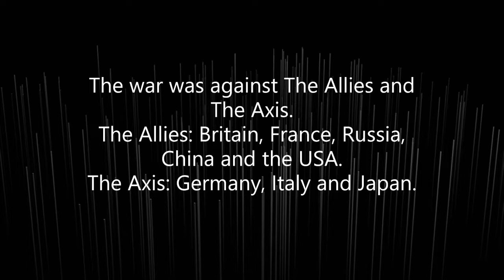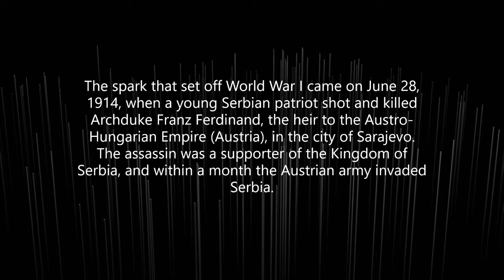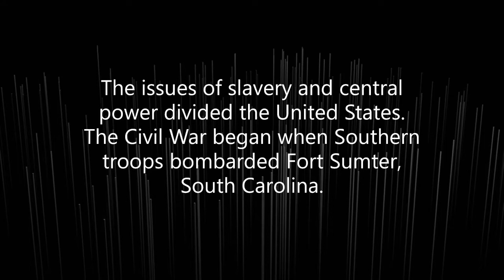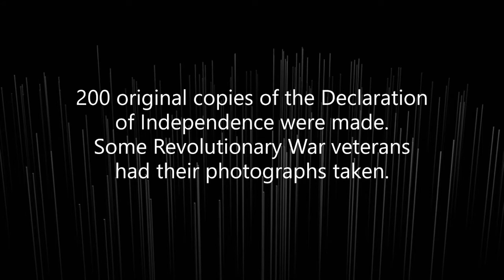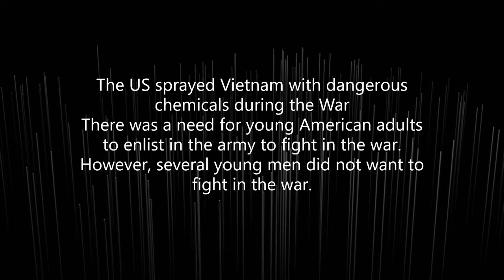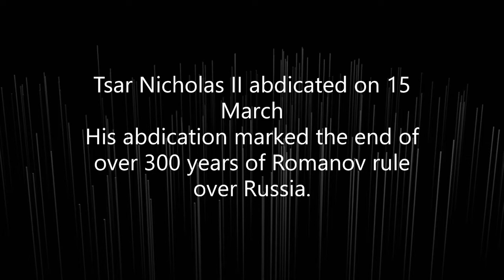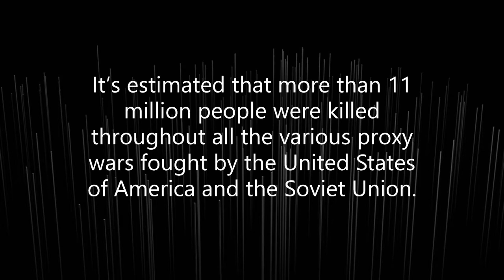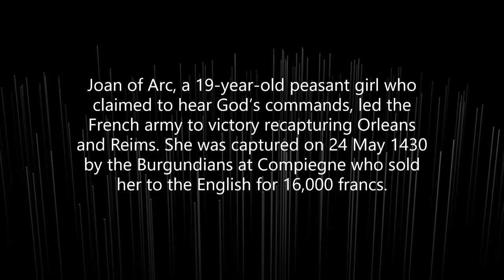Top 10 Most Deadliest Wars in History and important facts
this video is about Top 10 Most Deadliest Wars in History.
important facts of all the wars in this video like ww1, ww2.
in this video top 10 wars discuss
next 10 wars name are these..
11. Crusades
12. Seven Years' War
13. Syrian Civil War
14. Gulf War
15. French and Indian War
16. East Pakistan - West Pakistan War
17. Korean War
18. Kargil War
19. War On Terror
20. Thirty Years War